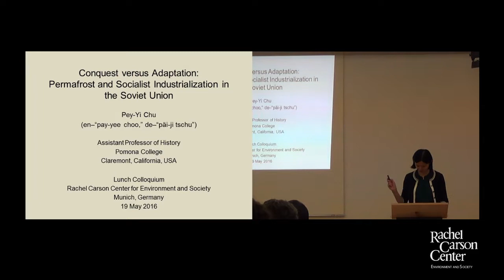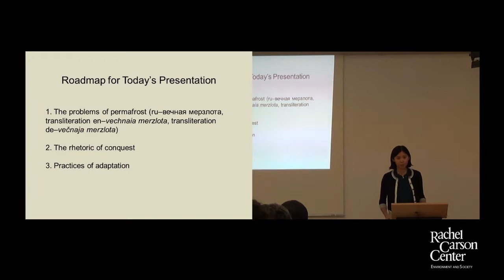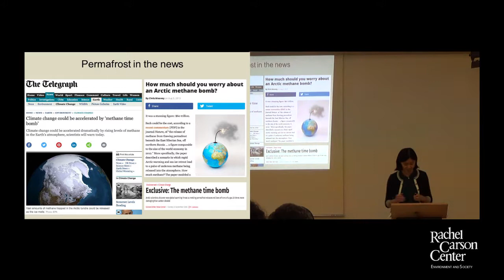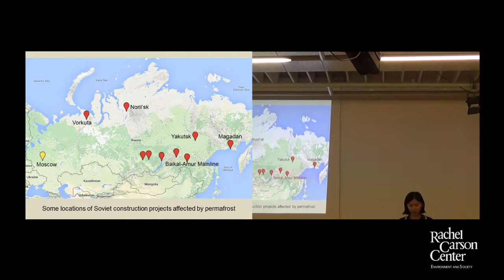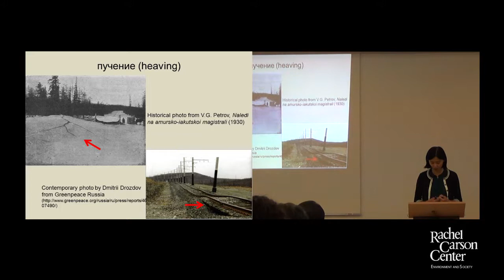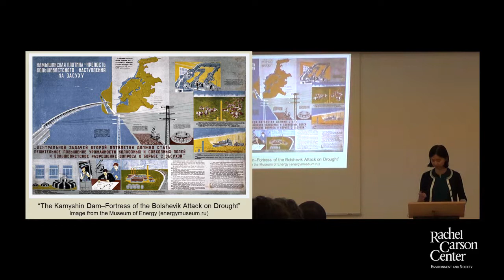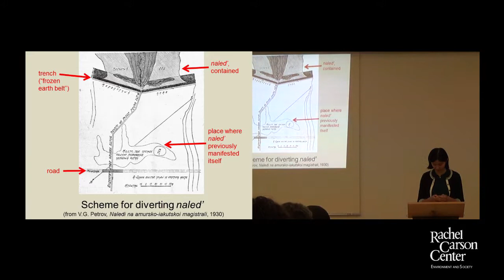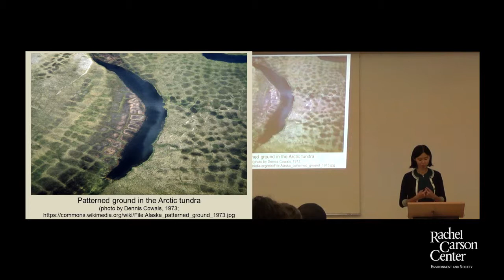Lunctime Colloquium: Pey Yi Chu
Pey-Yi Chu from the Pomona College presented on "Permafrost and Socialist Industrialization in the Soviet Union" at the RCC Lunchtime Colloquium on Thursday, 19 May 2016.